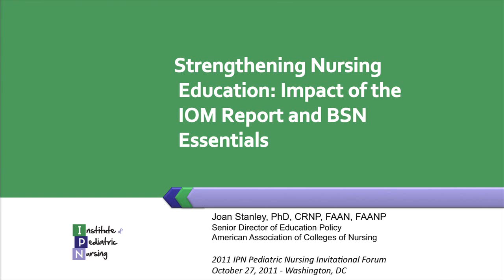Strengthening Nursing Education: Impact of the IOM Report and the BSN Essentials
Joan Stanley, PhD, RN, CRNP, FAAN, FAANP, Senior Director of Education Policy, American Association of Colleges of Nursing presented part 2 of a 3-part panel discussion of issues, challenges and perspectives regarding pediatric nursing education at the 2011 Institute of Pediatric Nursing (IPN) Invitational Forum. The mission of the IPN is to create a healthy future for our nation through a unified network of pediatric nursing organizations working through education, research, and practice to secure child and youth well-being.